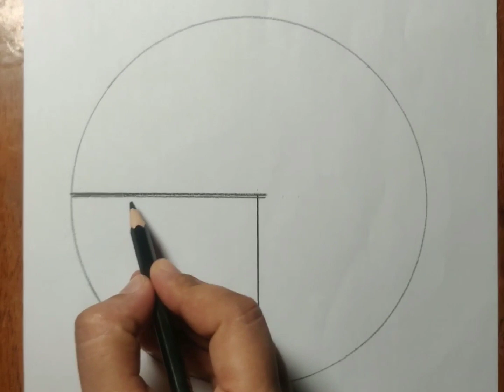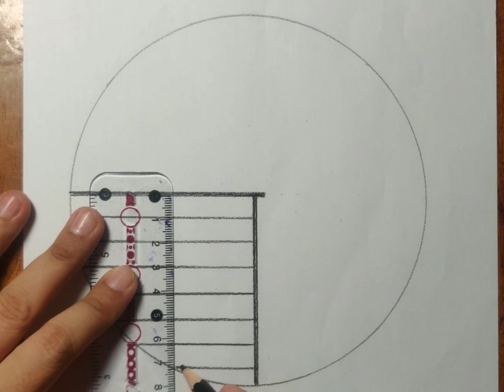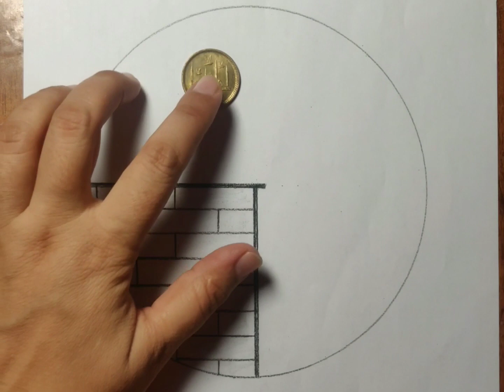Beautiful Scenery Nature Drawing easy